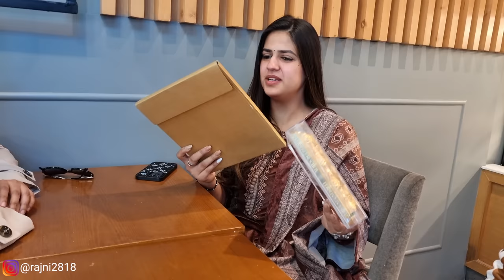Meeting Pranjal Dahiya - Fortuner ke Sath Kya Kar Diya